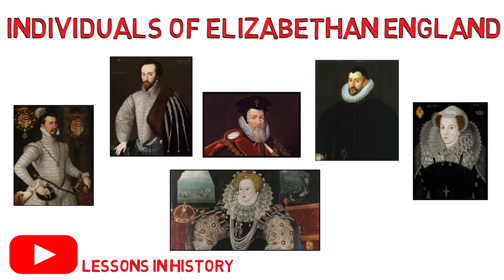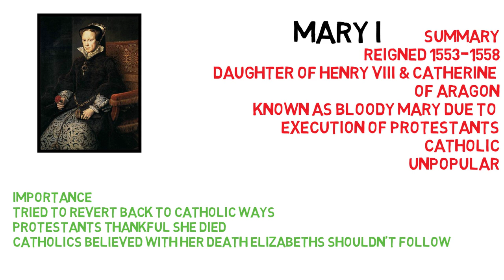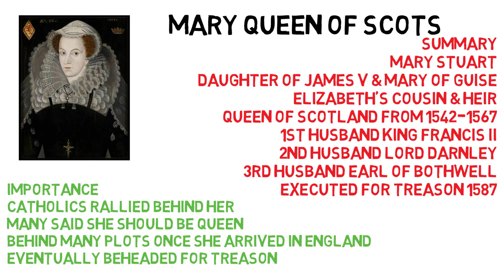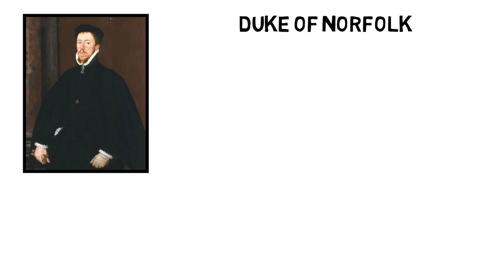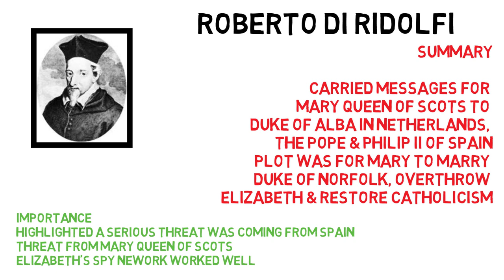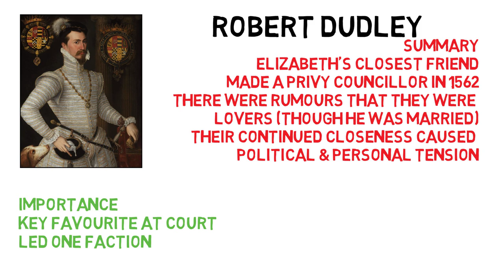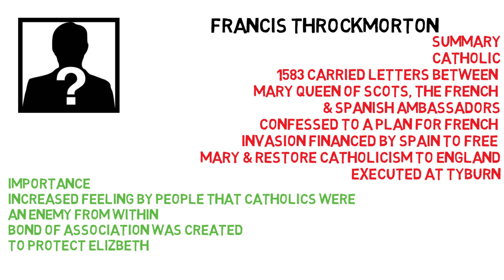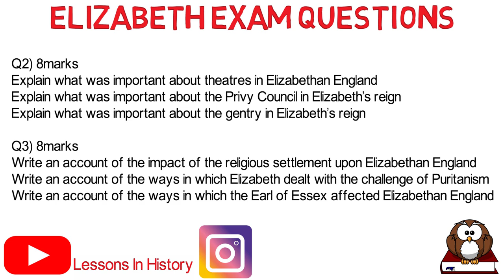GCSE History: Key Individuals of Elizabethan England (2018)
## Every Individual in Elizabethan England

This episode of Lessons in History covers all the individuals that have made an impact on our course. From the time of Henry VIII to the Earl of Essex we cover them all.

The video tells a summary of each individual and also of their importance.

 Impress the examiner and get that grade!